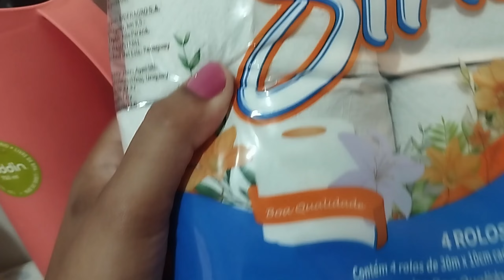GRWM | ARRUME-SE comigo para o ANIVERSÁRIO/três dias de VLOG com vocês 🩷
oiie Gente🩷 ...
espero que tenham gostado do vídeo.

Beijão 😘